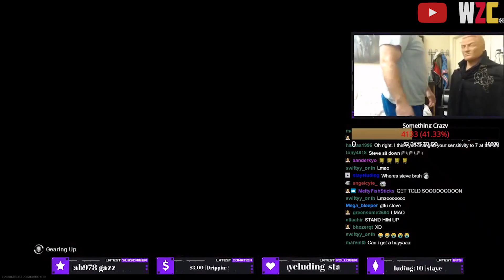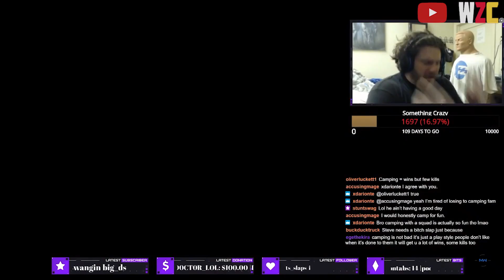Pchooly: Steve's March - Musical Warzone Rage Compilation #1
You guys are amazing! In order to show you that your comments and love do not go unnoticed, we have created a music video with some of the best moments of your favorite streamer: pchooly. Enjoy!

You can submit your own clip to be included in our compilations

"Radetzky March", Op. 228, by Johann Strauss Sr.